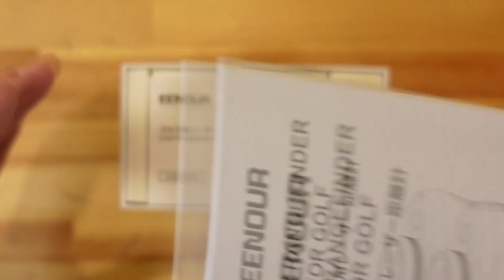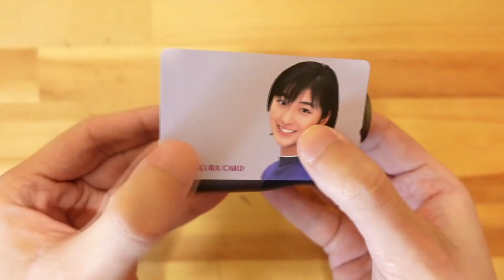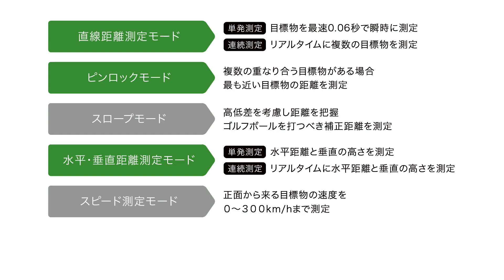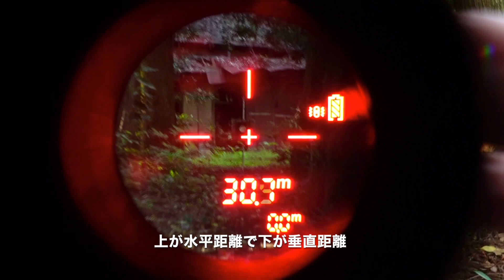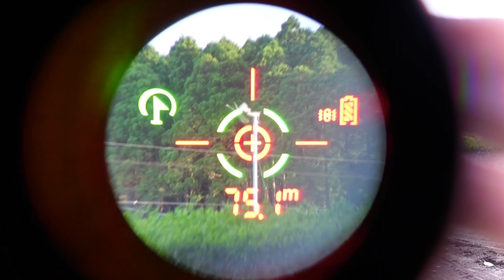EENOUR ゴルフレーザー距離計 U1000PROの紹介 東京マルイ VSR-10 Gスペック ターゲットを測定しシューティング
EENOUR ゴルフレーザー距離計 LR1000PROを以前に紹介をしたのですが、今回は新商品のU1000PROの紹介。コンパクトになり高級感も増しています。ターゲットまでの距離を測定し、東京マルイ VSR-10 プロスナイパー Gスペックでシューティングを楽しみました。

●EENOUR ゴルフレーザー距離計 U1000PRO

●EENOUR ゴルフレーザー距離計 LR1000PRO

【エアガン関連】
●VSR-10 Gスペック（東京マルイ）

●Forester Jr Power（VECTOR OPTICS）

●BBローダーXL

●シューティング ターゲット

●プロゴーグルL クリア